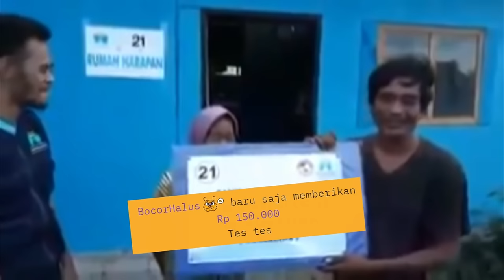INILAH CARAKU MENGUASAI GEDUNG ARMORY DARI PINTU 1 MENIT! GAMEPLAY RPK FULL AGRESIF - Arena Breakout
Gameplay RPK dengan scope x4, tiru gameplay ini jika kalian spawn dan masuk pintu 1 menit di armory

Cari Teman Mabar di Arena Breakout?

oca dz,ocadz, game fps mobile paling realistis, review game arena breakout, arena breakout indonesia, best game fps in 2023, hal penting yang harus kalian pelajari di arena breakout, tutorial main arena breakout, pro player arena breakout, cara kaya di arena breakout, rpk best build arena breakout, rpk with x4 scope build in arena breakout, pro player gameplay in arena breakout, cara jago main arena breakout, tips dan trik main arena breakout, tips dan trik menguasai armory, cara menguasai armory, tips dan trik main di map armory